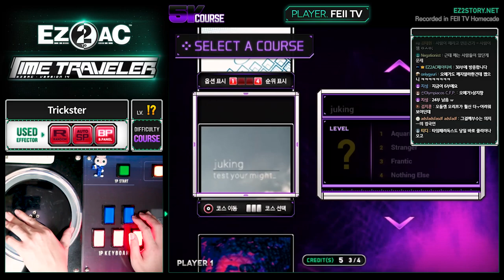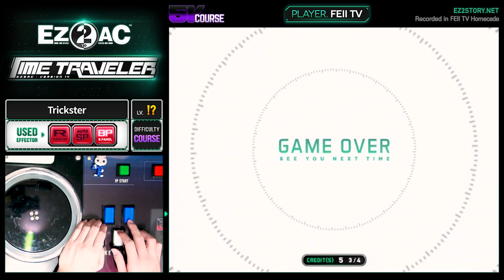[EZ2AC : TT] 5K Course (!?) Trickster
Comment : 아이고 변속이야